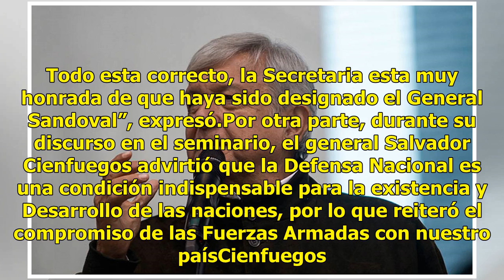Sandoval al frente de Sedena, excelente decisión de AMLO: Cienfuegos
El secretario de al Defensa Nacional, Salvador Cienfuegos Zepeda, elogió la designación del General Luis Crescencio Sandoval como próximo titular de la Sedena, y calificó de excelente la decisión que tomó el presidente electo Andrés Manuel López Obrador. Entrevistado brevemente al término de su visi...